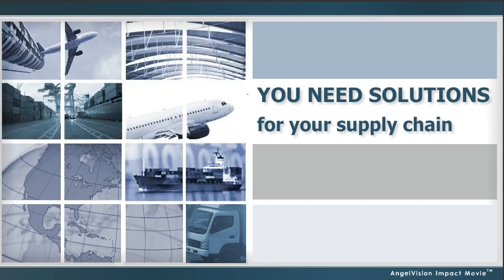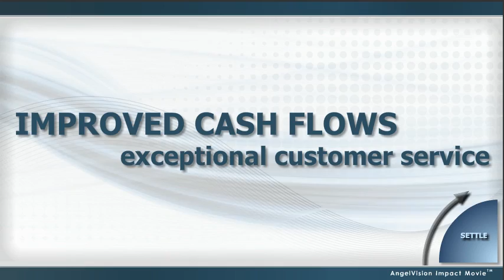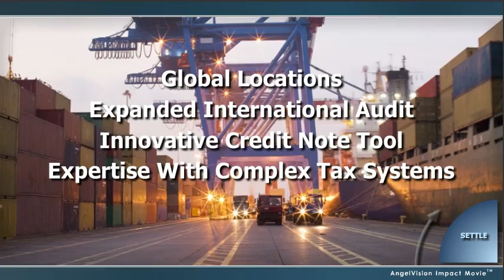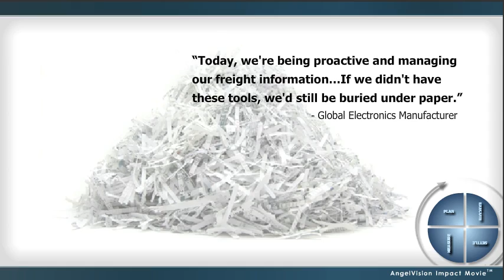End-to-end supply chain solutions: Integral to staying competitive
Shippers and 3rd Party Logistics Providers need Transportation Management System applications, business intelligence solutions and freight audit and payment services that are reliable, flexible, scalable and cost effective. Since 1957, businesses have depended upon CTSI-Global, which today provides solutions and services to manage and control all aspects of their supply chains - physical, informational and financial - within one global database.

Thanks for visiting CTSI-Global - Your Link to Supply Chain Solutions. Please share your comments below or on Facebook